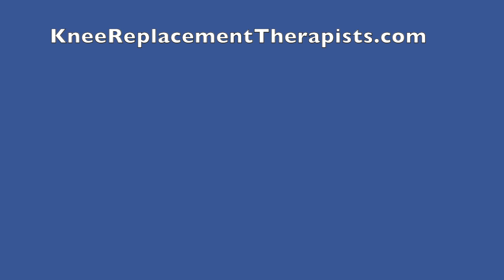Why is My Knee Still Swollen? - Knee Replacement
In this episode physical therapist Dr. Luke discusses ways to manage swelling both early on after surgery and long-term months and years after surgery.

Knee to Know Ep. 203